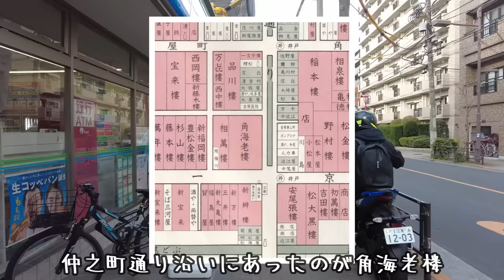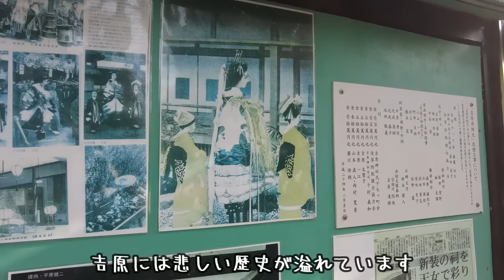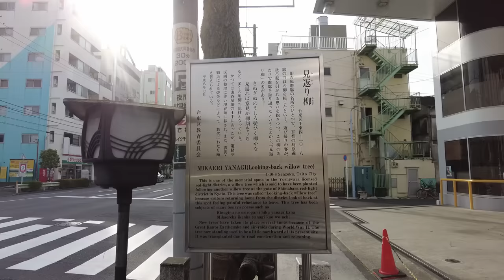140年前の吉原遊廓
吉原遊廓跡周辺を巡ってきました